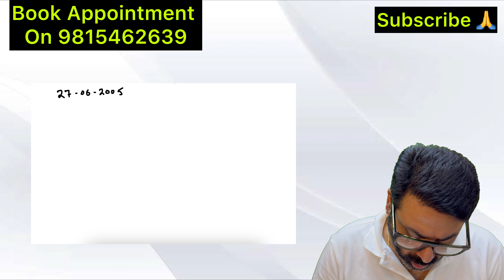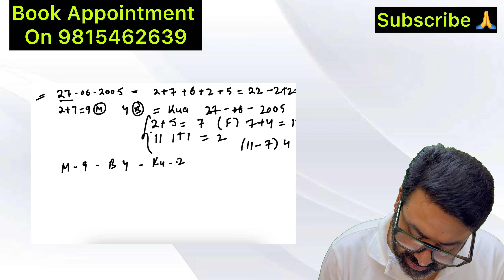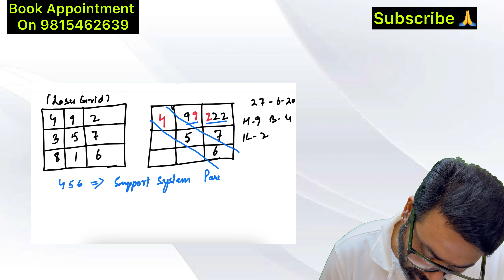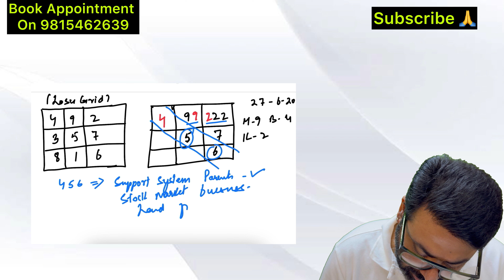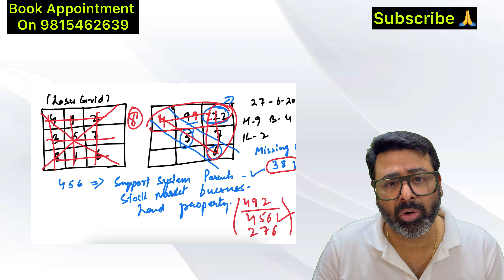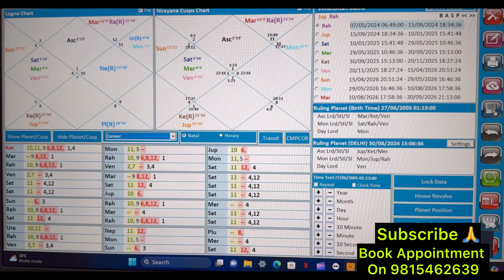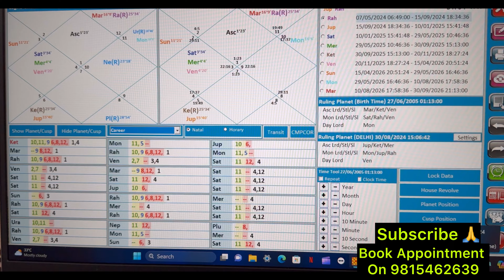Career income discussed with Nadi Vedic Lal Kitab and Numerology aspects